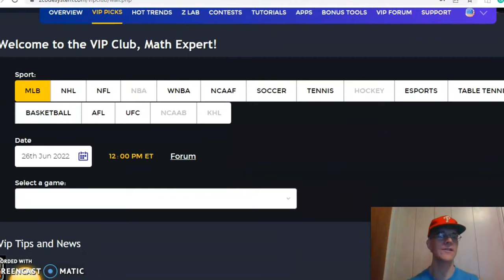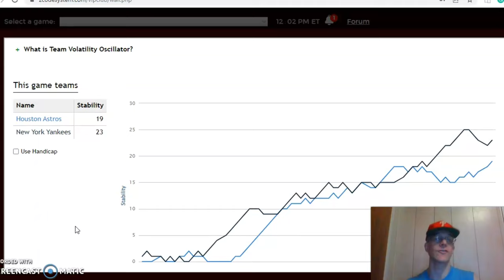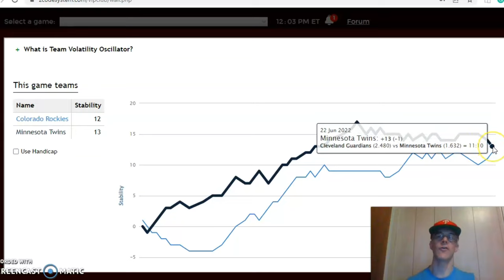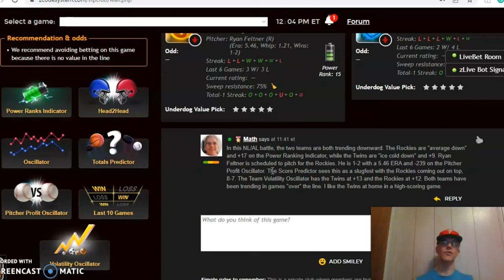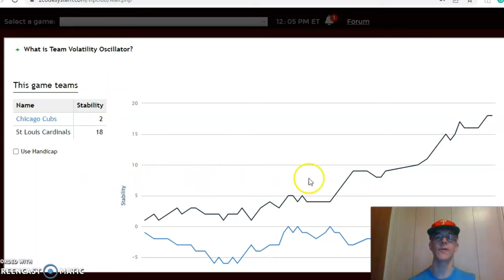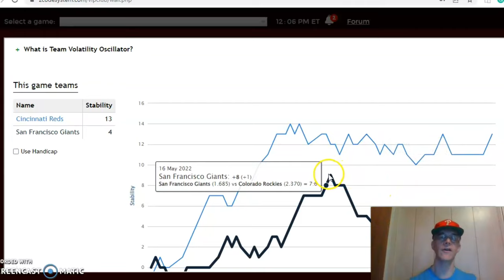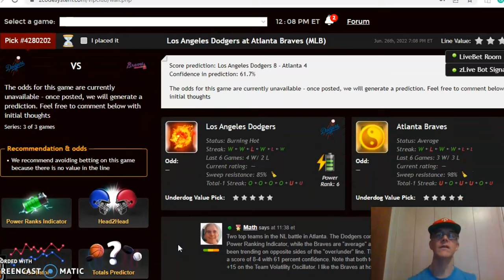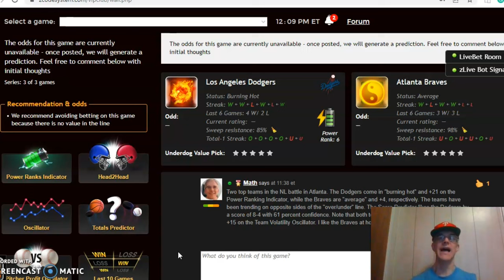MLB Picks June 26: Astros Battle Yankees in Featured Game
The MLB season is quickly approaching the All-Star break and teams are looking to make a statement. There is a full slate of action for June 26 with two AL titans, the Astros and the Yankees, headlining the action.